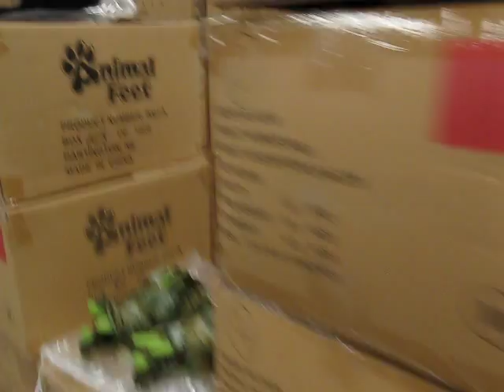New Animal Slippers and the Pajama Ladies Part II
Take a more in depth look at our fun new animal slippers.